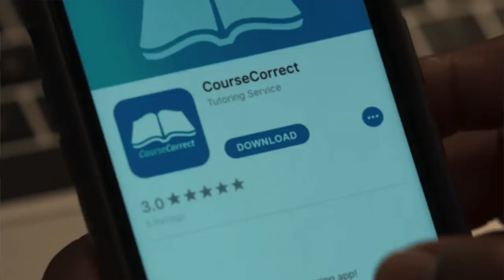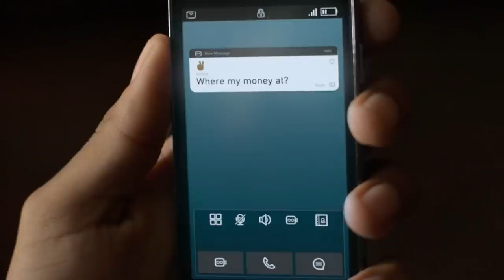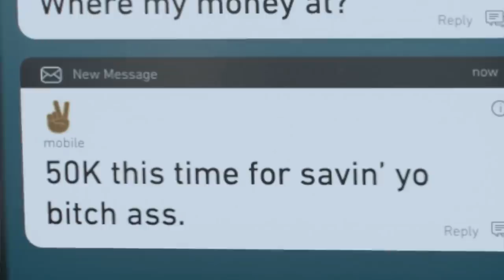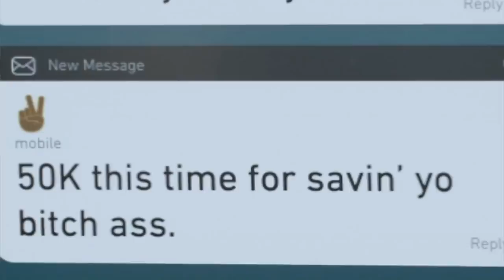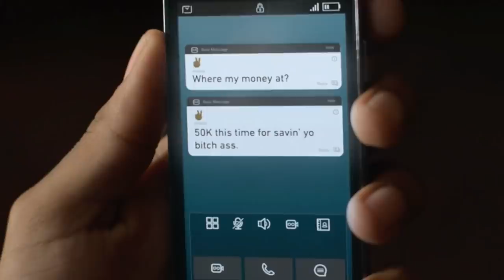Power Book 2 Ghost Episode 9 Trailer - Brayden Got A New Supplier? Who Is Robbing Dru And Diana?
Power Book 2 Ghost Episode 8 Review - Effie Is Back, 2Bit Is Back And The New Pink Sneakers Is Green

Hire Me